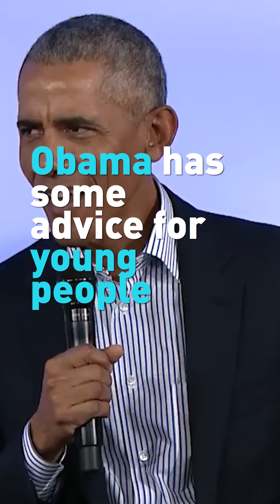President Obama has advice for young activist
During a summit with young activist, former U.S. President Barack Obama gave some thoughts about activism and how people can make an impact in the world.